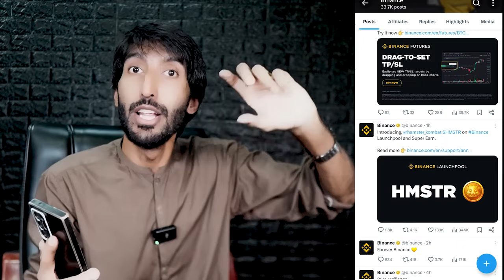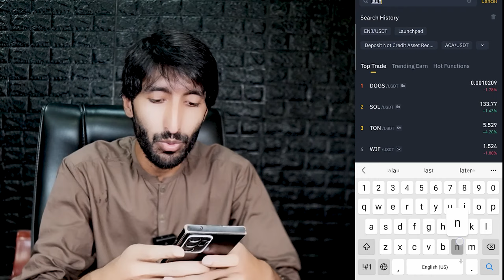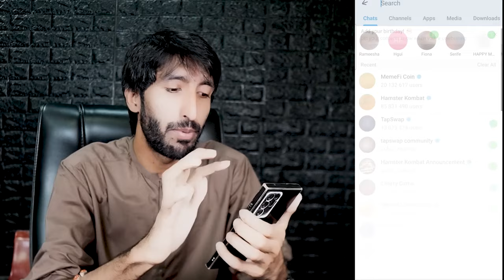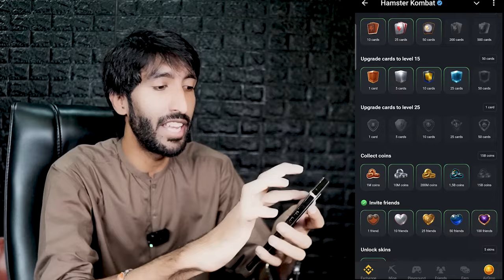Hamster Kombat Listing On Binance , Hamster Launchpool on Binance